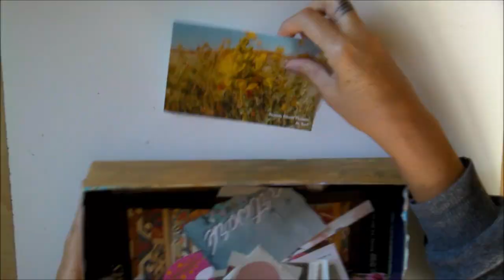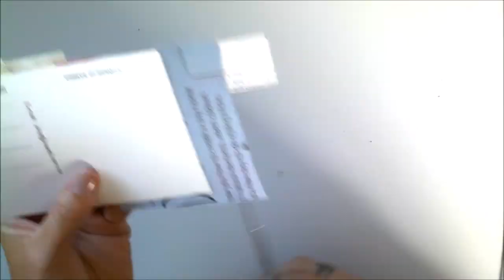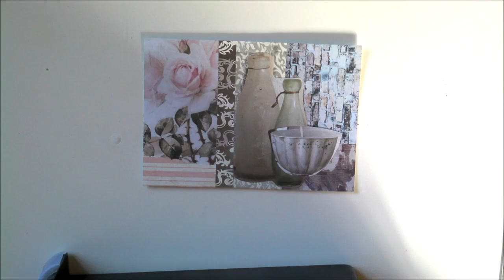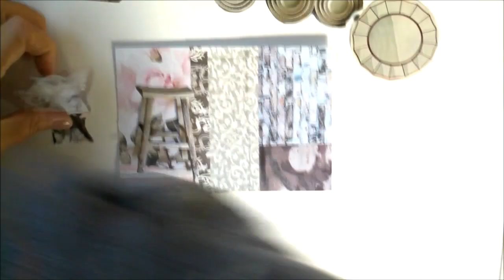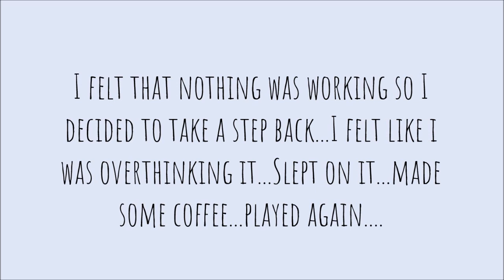Healing Collage Challenge || Prompt 6 || Believe